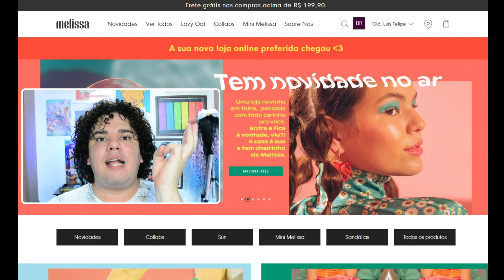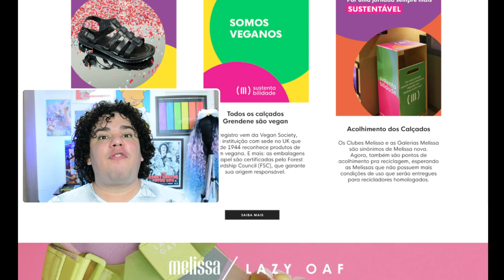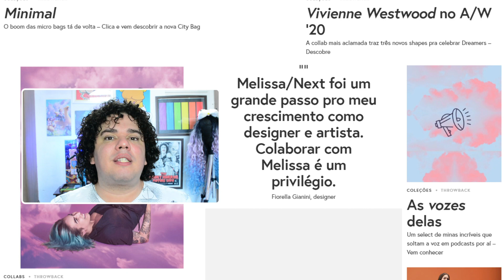Coleção Primavera verão 2021 Melissa - Novos modelos e o novo site!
Hoje é dia de vídeo de Melissa! Fiz um mega resumão sobre todas as novidades da nova loja da Melissa e escolhi os meus produtos favoritos para apresentar pra vocês!

Quer ver tudo o que a Melissa separou pra temporada Primavera Verão 2021? Que conhecer mais sobre o novo site da Melissa? Assiste até o finalzinho! ❤️ 🧡 💛 💚 💙 💜

🛍️PRODUTOS MENCIONADOS
Melissa City Bag + Lazy OAF
Plataforma Kick Off + Lazy Oaf
Plataforma Melissa + Rider II
Melissa Classic Sneakers
Melissa Twist Bag
Melissa Sun Downtown
Melissa Sun Hollywood
Melissa Sun Malibu
Melissa Sun Ventura

🏃 CORRE PRÁ CÁ
Que tal receber tudo que eu produzir aqui hein?! Vem, vai ser legal eu prometo! Vamos falar muito de perfumes, produtos, viagens e de tudo mais que der vontade.

🎶SOUNDTRACK INCRÍVEL!